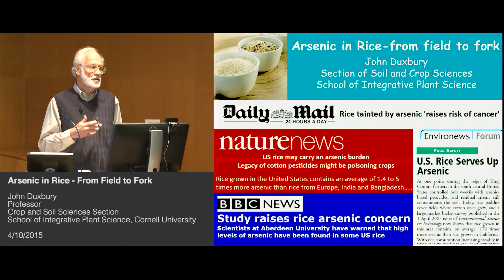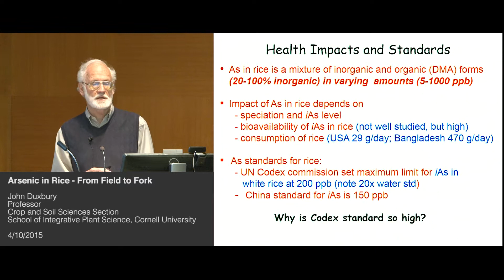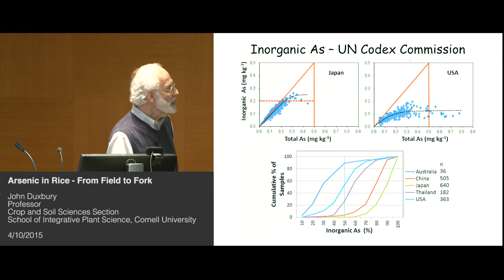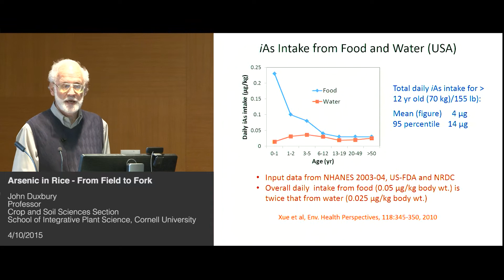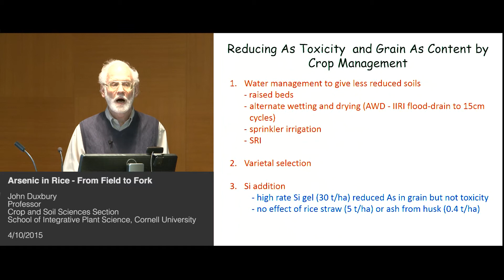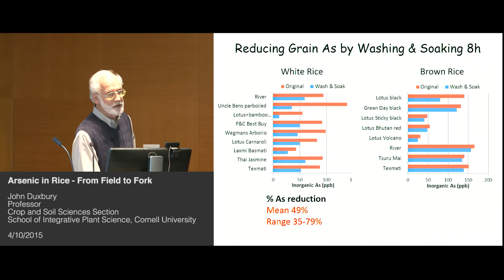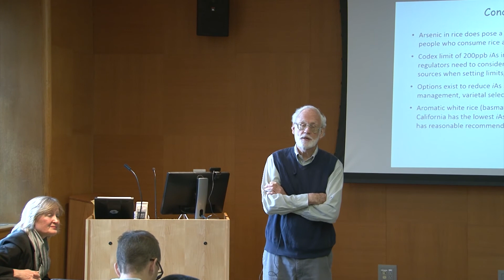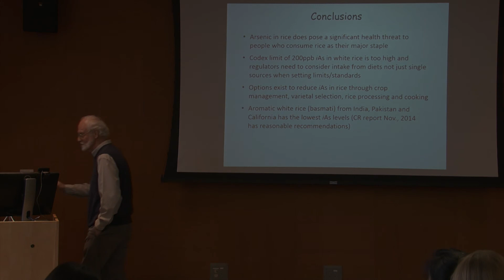John Duxbury - Arsenic in Rice - From Field to Fork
Through a distinguished career as a professor in the Section of Soil and Crop Sciences, School of Integrated Plant Sciences at Cornell University, John Duxbury has worked extensively in Asia, Africa and Latin America. His current focus is on increasing crop productivity and sustainable use of resources in rice-based cropping systems in S. Asia, including understanding and managing the effects of soil and irrigation water contamination with arsenic on rice production and quality in Bangladesh.

The seminar will provide an overview of why we should be concerned about the arsenic content of rice and what we can do about it. Duxbury will cover: Arsenic toxicity to humans; standards for inorganic arsenic in water and foods and potential health impacts of arsenic in rice; factors that affect the accumulation and speciation of arsenic in rice; environmental contamination with arsenic and toxicity to rice; agronomic and genetic strategies to reduce the inorganic arsenic content of rice grain and tradeoffs with cadmium; and, processing and cooking effects on arsenic content and speciation in rice.